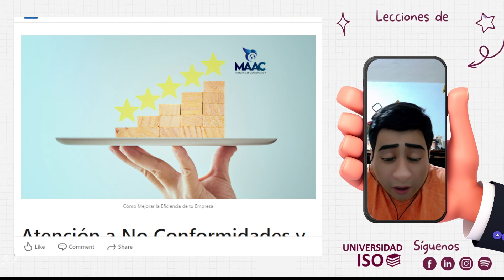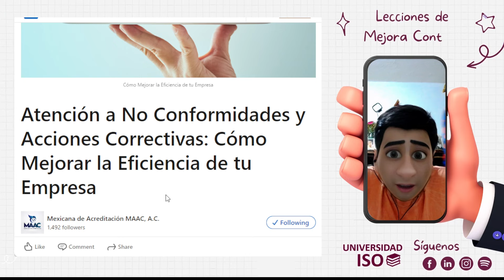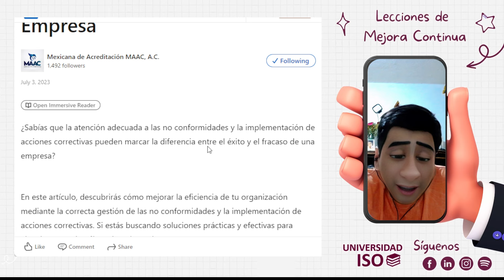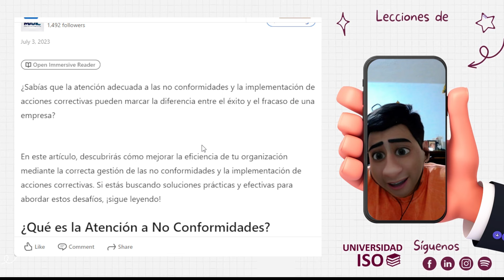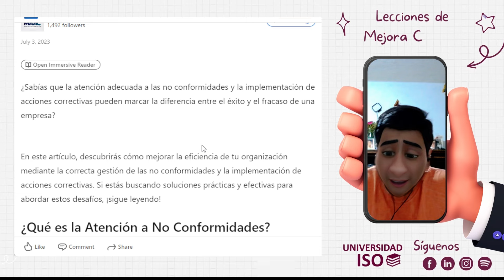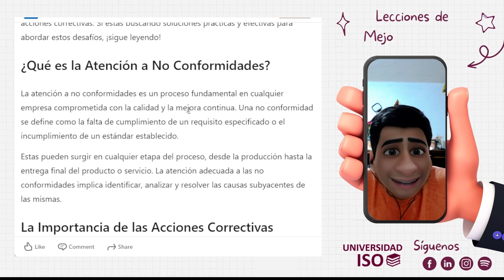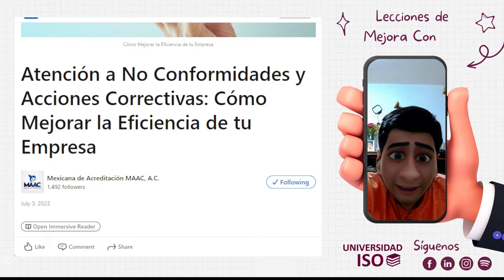ATENCIÓN de NO CONFORMIDADES y ACCIONES CORRECTIVAS ISO 9001:2015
Te explico en que consiste la atención de no conformidades y acciones correctivas según lo que nos dice un organismo de certificación

✅ Invitame un cafe 😉 para seguir compartiendo conocimiento con la comunidad LATAM

📧 📚 📈💯 📧 Cursos presenciales, online, (personales o para compañias) asesorías, consultorías, conferencias, escribe un correo electrónico o visita mi pagina web:  ⬇⬇⬇⬇

🚀 SUSCRIBETE gratis para aprovechar toda la ayuda que la Universidad ISO tiene para ti y disfruta aprendiendo de los sistemas de gestión bajo las normas ISO y estándares de responsabilidad social! ⬇⬇⬇⬇

📺 ⏰ Marca temporal ⏰ 📺

▶ Recuerda que busco compartir el conocimiento de ⬇⬇⬇⬇:
→ Norma ISO 9001:2015 Sistema de Gestión de Calidad
→ Norma ISO 14001:2015 Sistemas de Gestión de Ambiental
→ Norma ISO 45001:2018 Sistemas de Gestión de Seguridad y Salud en el Trabajo
→ Norma ISO 22000:2018 Sistemas de Gestión de Inocuidad Alimentaria